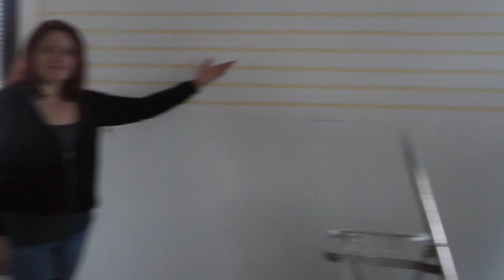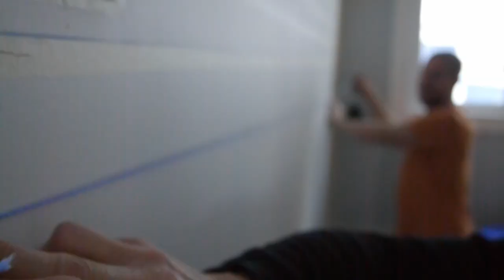Realistic Faux Brick Wall UNDER $50 - Kitchen Renovation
In this video, we build a faux brick wall from scratch, using some joint compound, masking tape, and paint! The result is something that looks and feels realistic, all with the look of a German schmear.

Gina's Blog: ginascottage.net
The Brambleberry Cottage Instagram: @brambleberry.cottage